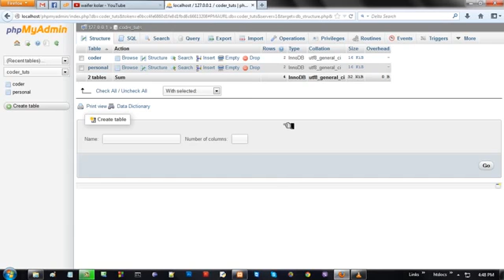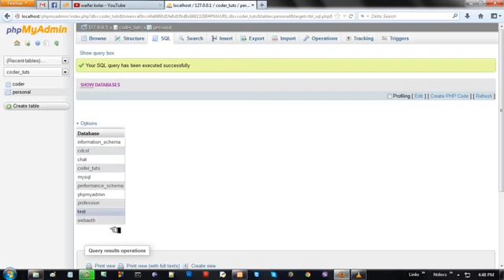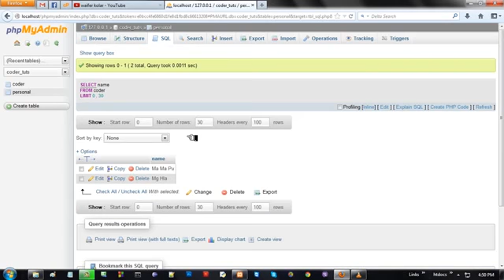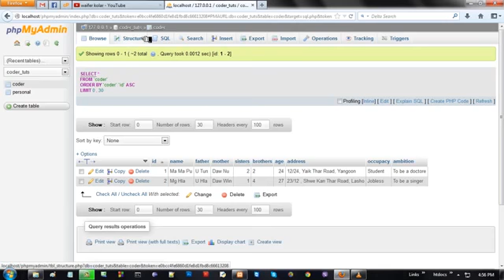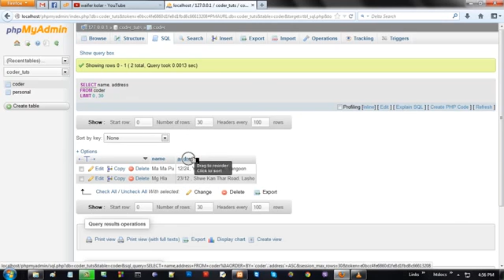MySQL & SQL Lecture 3